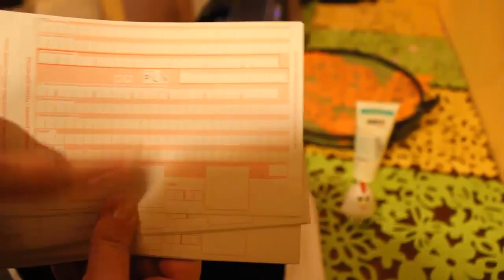189=Mamy strój na zakończenie roku szkolnego.